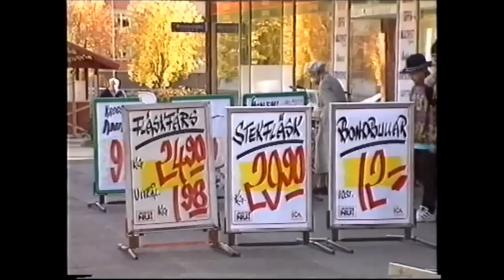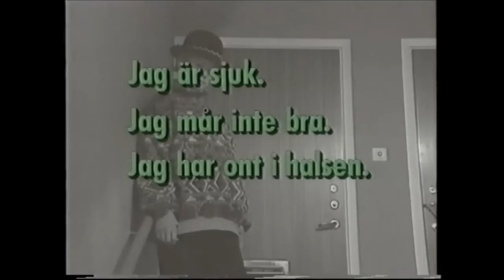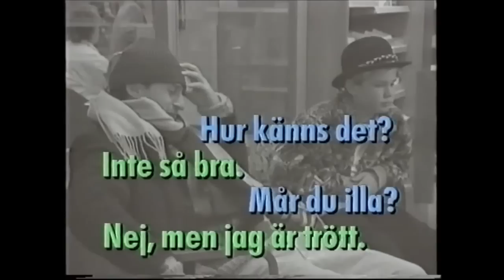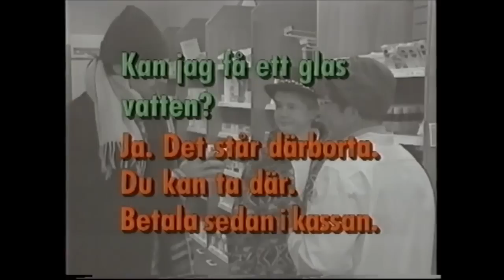Vi ses vi hörs kap 6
SFI med Svetlana